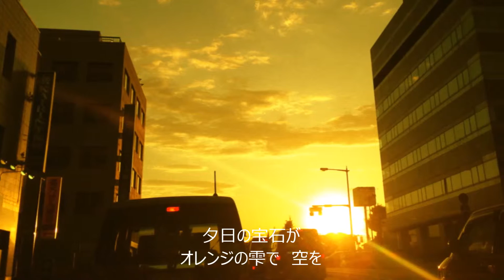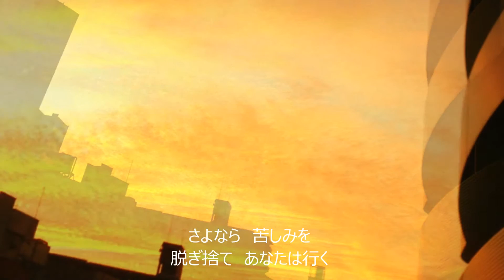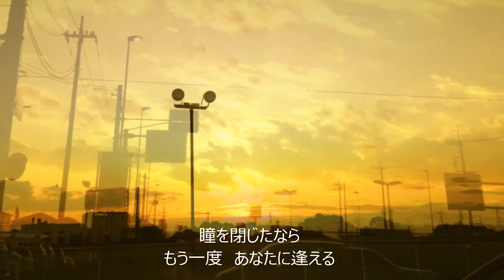7月21日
7月21日
作詞：奥山迪子
作曲：緒里原洋子